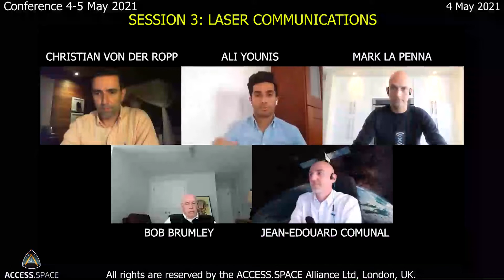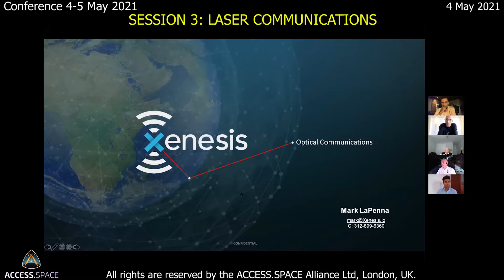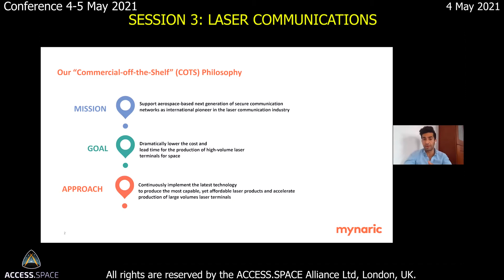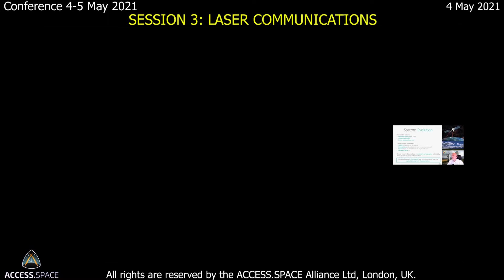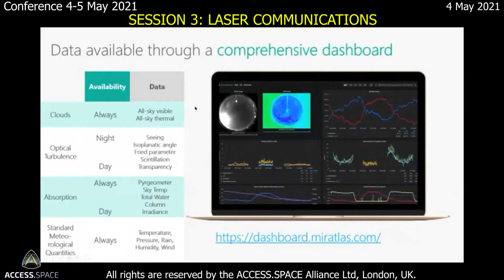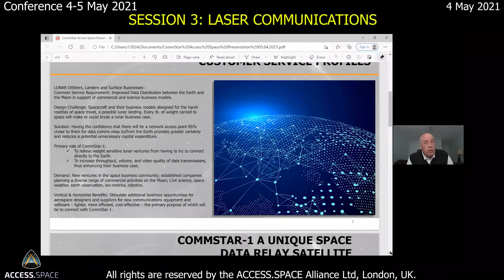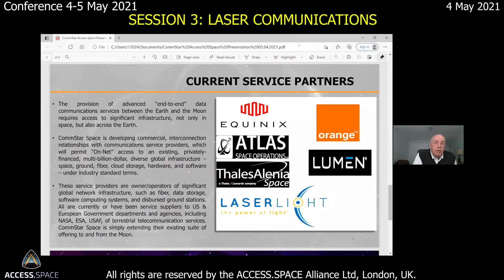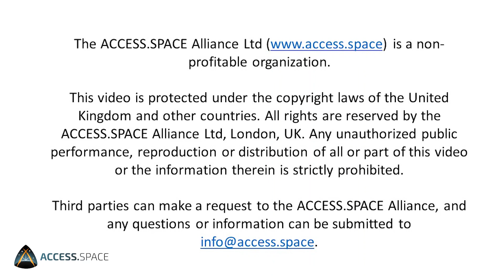Access Space Alliance Conference 2021 - Session 3: Laser Communications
4 May 2021 - ACCESS.SPACE Alliance CONFERENCE 2021
Session 3: Laser Communications

Moderator: Christian van der Ropp, Director and Co-Founder, ACCESS.SPACE Alliance

Panellists:
- Bob Brumley, Chairman, CommStar
- Jean-Edouard Comunal, CEO, Miratlas
- Ali Younis, VP of Commercial Sales & BD, Mynaric USA
- Mark LaPenna, CEO, Xenesis